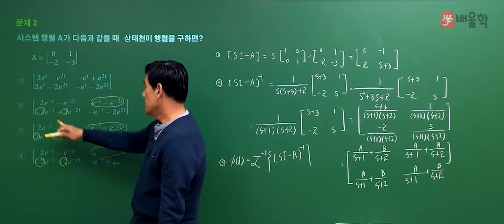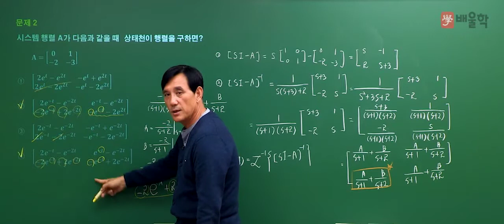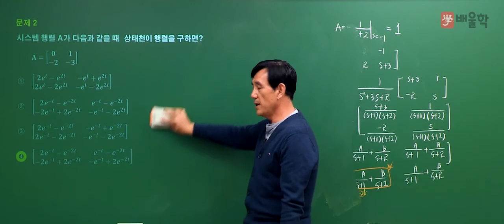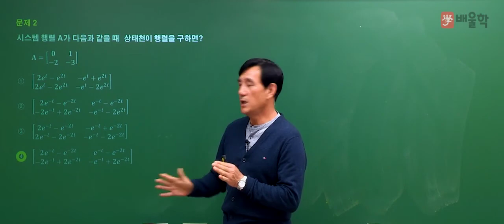[전기기사/전기공사기사 필기] 2020년 4회 필기 기출 풀이 4과목 제어공학2 - 윤석만 교수님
2020년 4회 전기(공사)기사 필기 4과목. 제어공학 기출문제 해설 강의!